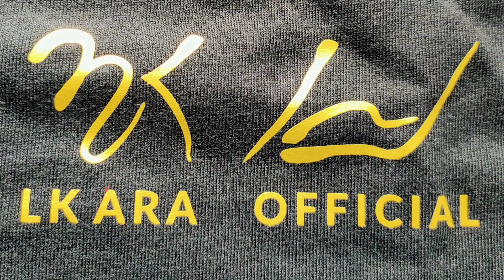DIDONG UES / UDIN / CIPT MUSTAFA AK / PESTA PERNIKAHAN / PEGASING